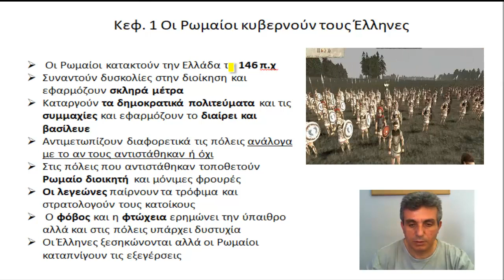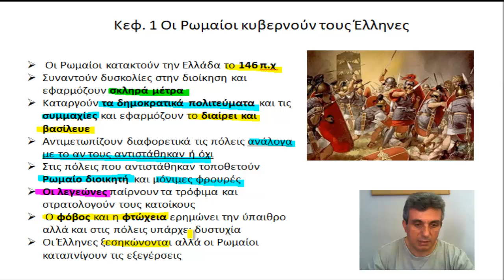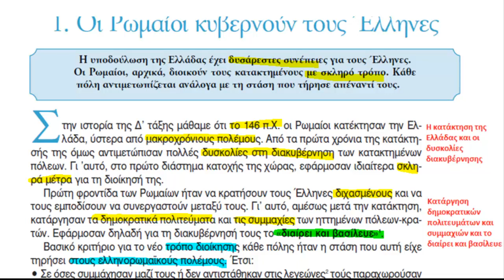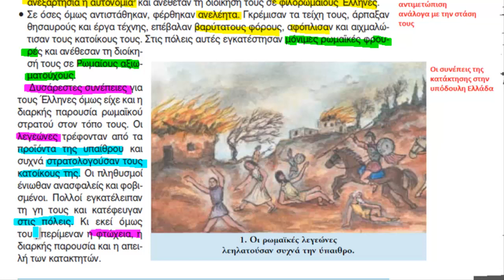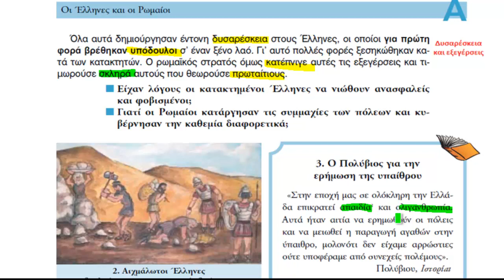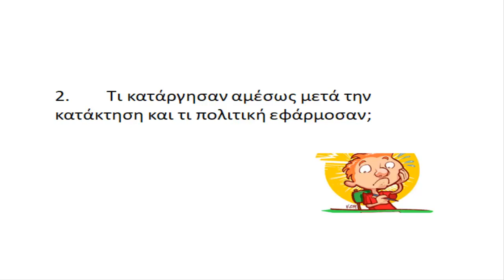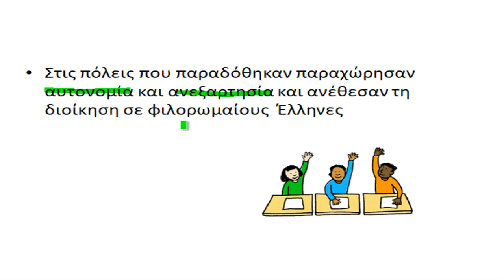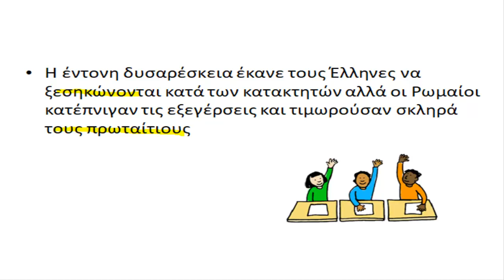κεφ 1 Οι Ρωμαίοι κυβερνούν τους Έλληνες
Ιστορία ε΄ δημοτικού, κεφ 1 Οι Ρωμαίοι κυβερνούν τους Έλληνες
Ανάγνωση και εξήγηση του μαθήματος. Το μάθημα με ερωτήσεις και απαντήσεις